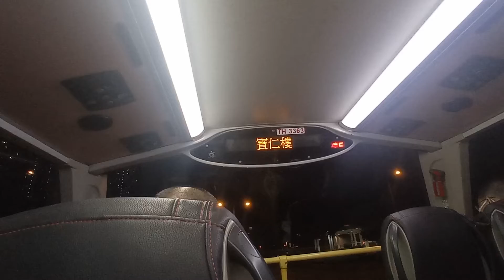KMB K E5T7 TH3363@98A寶仁樓報站